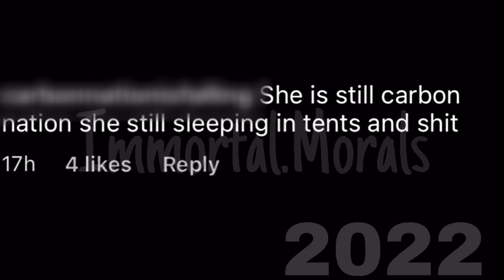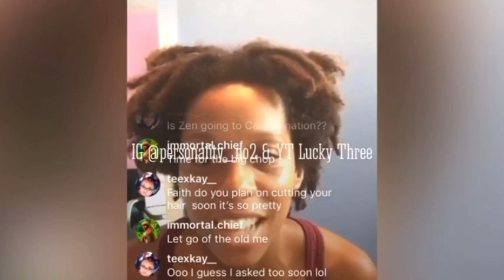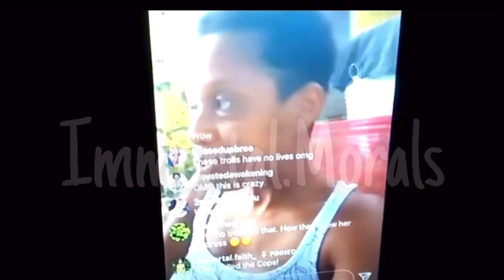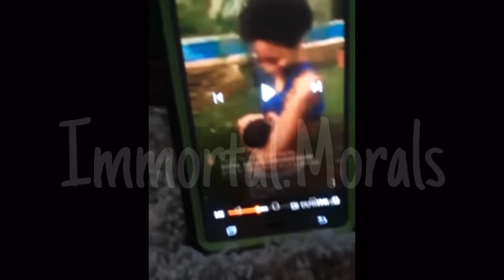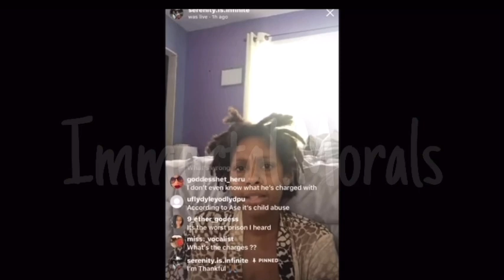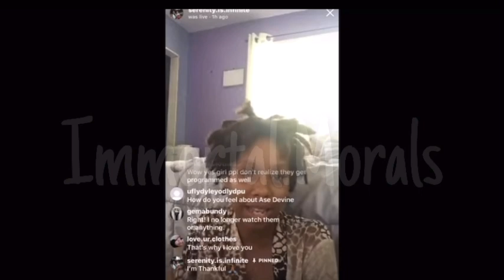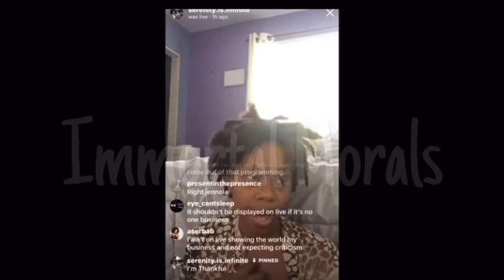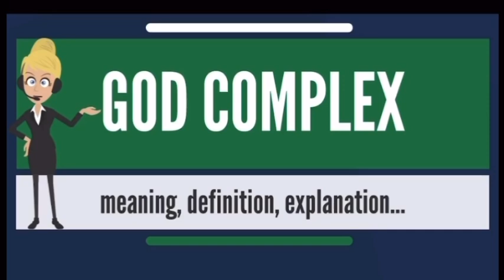🔺🏝” I Was Rooting 4 You”‼️ Now I Look Dumb 😒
🎵BACK DOWN MEMORY LANE

I honestly don’t understand the weird desire people have about wanting to belong in/to/with something, even when it’s obviously toxic. I mean extremely apparent ! Like the sun bright . Im not a physician, so I can’t put a name to a very obvious disorder .

But what I do know is im really tired and completely over these “i live in nature, have locs, walk barefoot, to connect to source” built asz individuals.

It’s like people move and all of a sudden become wiser, more self aware , like changing locations changes a person . It doesn’t ! You Are Who You Are!

FYi:: YOU DO NOT HAVE TO LEAVE YOUR HOME TO BECOME MORE SPIRITUALLY AWARE. YOU DONT REALLY NEED ANYONE TO HELP YOU ASCEND CONSCIOUSLY . AND YOU DONT HAVE TO FOLLOW A PERSON BECAUSE THEY CLAIM TO BE ENLIGHTENED, BUT HAS SHOWN NO OBVIOUS RESULTS OF THE KNOWLEDGE THEY CLAIM TO HAVE.

Real teachers aren’t hypocrite’s ‼️

“Motivational speakers, life coach/gurus
are probably one of the biggest
scammers present in todays modern
world

They exhibit all the qualities you would expect from
someone 'selling' their product (body language,
words used, subtle mention of their product/course
offers). And whatever they offer is said as if that is
the only way. It really makes me feel bad to see
people now using advices as a way to make money
and essentially fool people when they are at their
lowest in times of difficulty.”